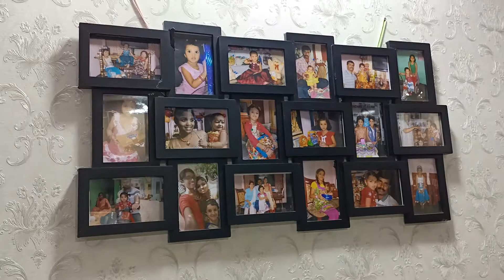My Home Sweet Home in Hyderabad.